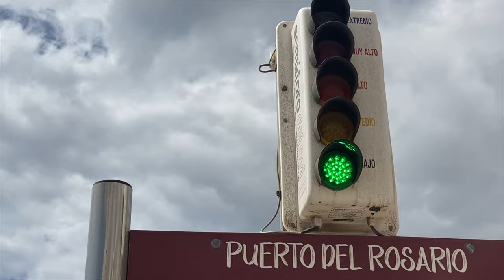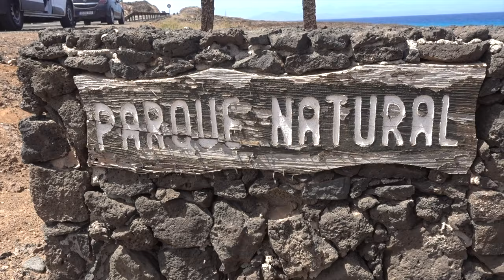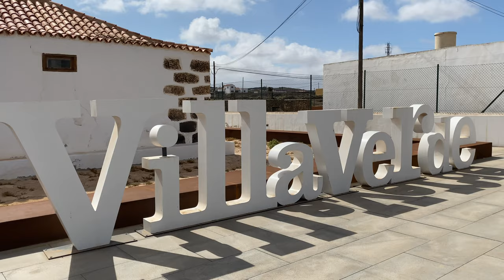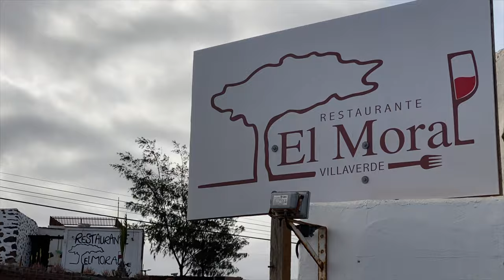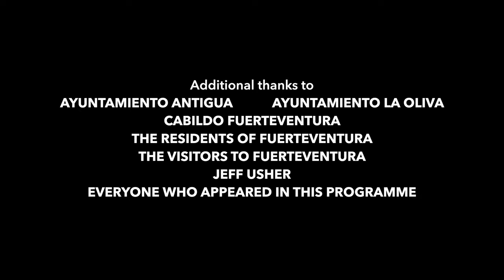HIFTV.TV | Ep.01 | The Dream Of Fuerteventura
We make films for Fuerteventura in the Canary Islands, Spain!

In this episode, Steve Titford introduces a new and exciting project for anyone with a heart for Fuerteventura.  We explore different parts of the island along with various activities that can be enjoyed in these areas.  Two villas from from both ends of the budget spectrum are opened up.  We also gain some expert insights into Fuerteventura’s property market.

Chapters

00:00 We begin with a dream
00:57 Setting the scene
01:42 TV and Movie franchises
02:04 Meeting residents
04:25 Caleta de Fuste
05:00 Locations and Puerto del Rosario
05:56 The Dunes National Park
06:31 Corralejo
07:20 Los Lobos - The Island Of Wolves
07:56 Wind power and fibre optics
08:12 Worldwide shakeup
08:32 What’s available?  Alex Goldacre from GoldAcre Estates interview.
09:29 Castillo Mar - property tour
11:59 Windsurfing break
12:48 Timeless windmills and moving your family
15:21 Villaverde - village tour
18:09 Rockstar mansion
20:38 GoldAcre Estates wins the “Academy Awards” of real estate
22:00 10 year journey
22:22 Online live tours under COVID-19 restrictions vs Financial Crisis
24:06 Is it worth investing in Fuerteventura?
25:24 Everybody hates real estate agents
25:49 Buying and selling safely
26:07 Silly questions
27:16 Villaverde - property tour
32:18 An encouraging start
32:53 End credits

What is HomeInFuerteventura.TV?
HomeInFuerteventura.TV an inspirational and aspirational TV series with an accompanying website and social media presence.
The episodes (delivered in English with Spanish subtitles) will cover the essential aspects of buying, living, working, moving and holidaying in Fuerteventura while encouraging viewers to invest themselves in the area.  We aim to achieve this with content that is fun, informed, involving and international.